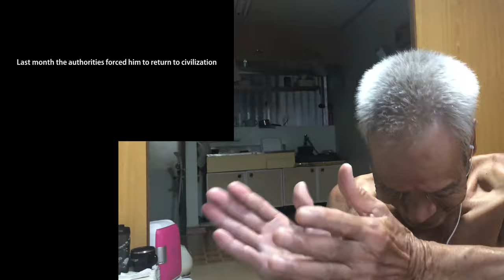Masafumi Nagasaki reacting to his old documentary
From 2018 Masafumi Nagasaki had struggled in the city trying to adapt to modern society. When he was kicked out from his desert island, the Japanese Government provided him with a little bedroom and a very little money to cover his primary needs.

But unfortunately, after 4 long years back in civilization, he hadn’t been able to make any new progress or make any friend.

Nagasaki had to live in human civilization surrounded by people during a pandemic like the Covid 19 which he could have skipped had he reminded on his desert island.

During those 4 years in civilization, Nagasaki spent most of his days hidden in his dark room away from the noisy world. His tiny room became his new desert island where he could isolate and it also became the only place where he could take his clothes off and walk freely like he did for the last 29 years.

When he felt too trapped in his room, every few days he used to go out and collect rubbish from the street as he was horrified with the pollution and all the waste that human creates.

So, as soon as we told Nagasaki the plan of bringing him back to his island, he jumped of joy and cried of gratitude.

Back in 2018, when he was ‘rescued’ from the beach, almost unconscious, Nagasaki left all his belongings behind. He or the Government never returned to the island to collect them.

Once we were on the island, we started to realize he was not as strong as he used to be in the past. Despite he was 79 when we first met Nagasaki in 2014, he used to be very agile, energetic and capable to survive on a desert island. But nowadays he is already 87 and the last four years he spent it in a tiny room.

The rest of the evening was very memorable. Nagasaki jumped into the water, laughing, looking to the sky, saying thanks to life. His happiness was so contagious that we couldn’t feel more pleased.

As evening was approaching it was time to prepare dinner. Our plan was to leave the island on the next day and leave Nagasaki alone to restart his new life. After a nice talk around a fireplace we all went to sleep.
But in the next morning Nagasaki was feeling very tired. We thought it was probably because of the amount of emotions he had on the day before.

As the morning went on, it seemed that Nagasaki didn’t feel confident enough to continue the same type of life he used to have for 29 years. Every time we discussed with Nagasaki about his future plans on the island he became serious, unsecured, and concerned about his strength to survive again in such a place.

It was becoming clear that Nagasaki was not ‘young’ anymore. Especially during the last 4 years that he has been locked in the city, he had lost all the power that he had.

It was heartbreaking feeling for all of us. His will was to stay, there was not doubt about it. But his body couldn’t respond. Sometimes he seemed to have some lack of equilibrium while doing things. So we asked him to make lunch for us in order to test his skills before we left him alone on the island. But it took him almost 4 hours to prepare some rice and eggs.

With those capabilities it was not going to be easy for him to survive long. On a desert island like Sotobarani there are plenty of tasks to do every day, especially if you are a perfectionist person like Nagasaki.

After lunch, Nagasaki asked us to stay on the island longer taking care of him, and then he would return back to civilization with us. And that’s what we finally did. We extended our stay in Okinawa in order to help Nagasaki to enjoy a few more days on his beloved island. However it was so sad seeing that he was not going to achieve what he proposed to himself. He was not going to be able return back to nature as he wished.

The day that we all left the island, we were glad to see that Nagasaki didn’t want to take any of his old belonging back to civilization. It was definitely true when he said he wasn’t attached to things.

Luckily Nagasaki was not sad to leave. I seemed he was satisfied to have had the opportunity to say bye to his island. Maybe in a few years from now, if he still desired to spend his last days at Sotobarani Island, when it is the right time and when he thinks he is ready to abandon this world, then we will be there to help him.

Tribute Website we have made for him: nagasaki.docastaway.com